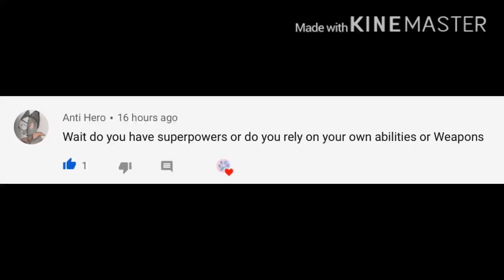Ask The 4 Heroes (Question 15)